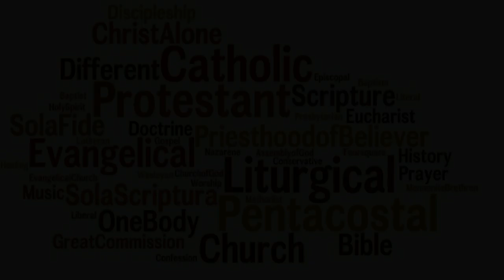What's my Denomination ?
People seem to be fascinated with being able to judge others based on what they know about them. Religion is know different. If you claim a certain group, people start with the judging. Maybe to some degree correctly, and to some wrongly.